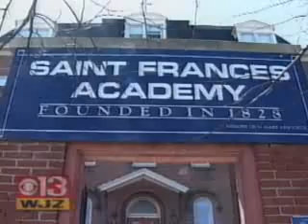Cosby believes in St. Frances Academy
Reporter GiGi Barnett learns why Dr. Camille Cosby donated $2 million.